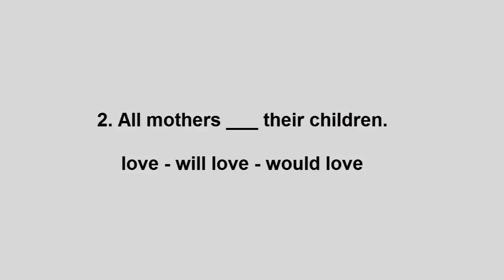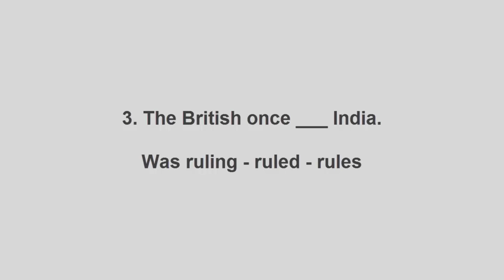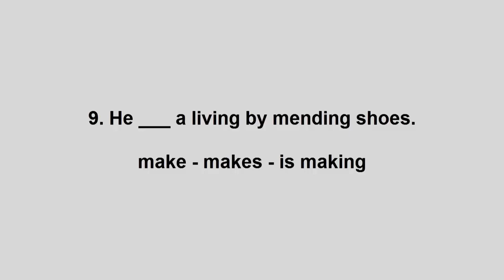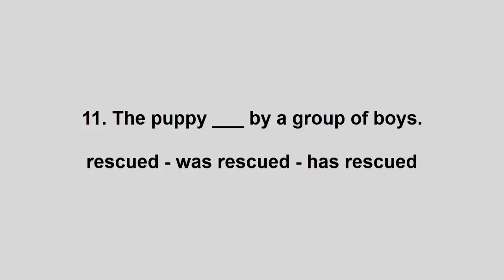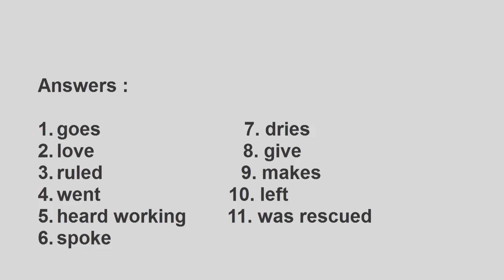English language exercise[tenses exercise 5]